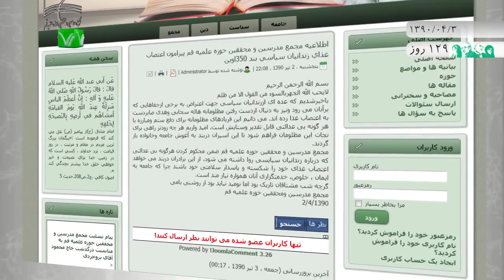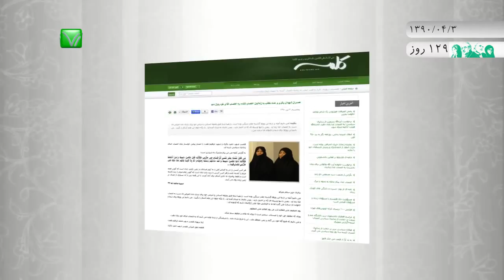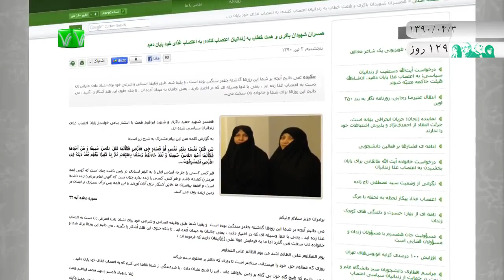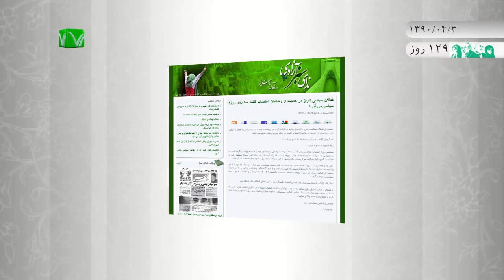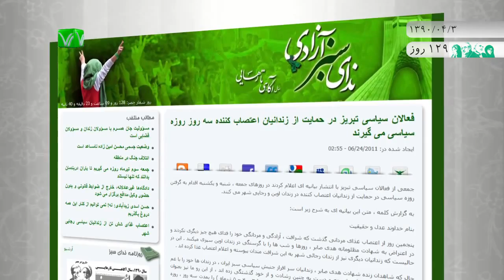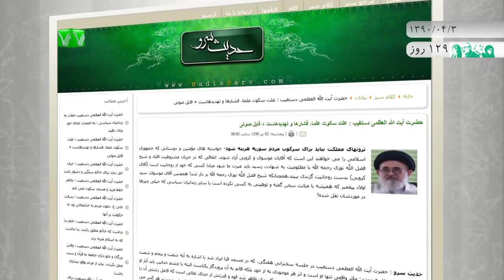اخبار رسا؛ 3 تیر 1390 بخش اول